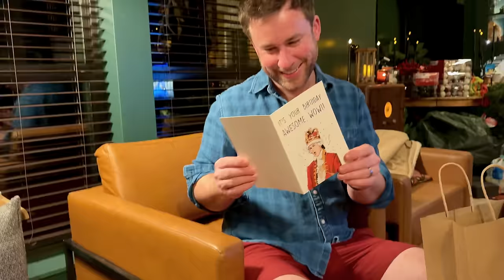Mountain Cabin Remodel Before & After | One Year Transformation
Mountain Cabin Remodel Before & After | One Year Transformation Todd & Rob

Unveiling 12 months of progress on our mountain house remodel in the North Georgia Mountains 🏔️

New vlog episode! Gay couple recap the last year of remodeling projects and the usual antics. On this video, we take you back to the beginning. We highlight the landscaping, exterior, and interior renovations we've completed so far. We hope you enjoy! Come along, and always know there's more to come! 😁

And in case you're new:
We're Todd and Rob, husbands from Atlanta, and we purchased a mountain home in the North Georgia mountains, along with our dog Wally, surrounded by acres of forest, streams, and wildlife. With our home improvement skills, creativity, and imagination, we hope to create a unique space to recharge, rest, and reconnect with nature in a modern mountain escape. Follow along as we'll be posting updates on our remodel progress and mountain escapades.

Our home essentials:
→Ceiling fan
→Jute rug
→Essential oil diffuser
→Telescoping ladder
→Air purifier
→Dog bed
→Countertop oven
→Coffee maker

Outdoor gear:
→Propane porch fire pit
→Blackstone griddle
→Gorilla cart
→Solo stove yukon
→Sun Joe electric wood chipper
→Weather station
→Outdoor rocker chairs
→Solar lights
→Leaf scoopers
→Rechargeable Headlamps

Explore georgia Rabun Toddandrob lgbtq rabun county North georgia mountains drone gay couple gay couple vlog real estate youtube channel renovation makeover how to diy home decor interior design makeover north georgia interior design ideas home renovation north georgia mountains Exploring georgia diy projects do it yourself Chattahoochee national forest adventure wilderness entryway room makeover explore georgia improvements Mountain house With todd and rob gay vloggers mountain cabin in the woods Cabin in the woods Life uncontained Simple living Modern mountain house with todd and rob life uncontained how to install At Our Mountain Cabin construction property woodworking rental house decorating ideas Diy style Mountain house remodelThe progress tyler and todd Remodel progress Todd & rob Our remodel progress Remodel progress with todd and rob Todd and rob youtube one year recap Check out our mountain house remodel progress weekend vlog life of todd and rob day in the life of todd and robtodd & rob